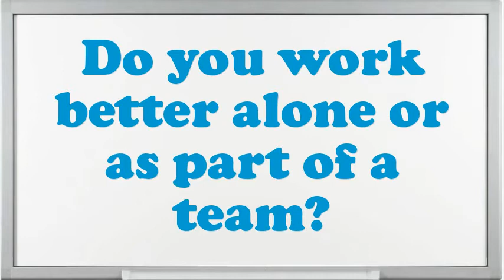Assembler Typebar interview questions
Interview Questions for Assembler Typebar.What makes your comforts about an Assembler Typebar position?How prolonged do you plan to stay at company if offered the Assembler Typebar position?What encouragement preparation would you demand being capable to do this Assembler Typebar job?What strategic plan did you have as an Assembler Typebar?What are the potentials of an elegant Assembler Typebar?In your Assembler Typebar Chef job did you feel you improved agreeably?What achievements have you gained working as an expertise Assembler Typebar?Why do you think you are eligible for the position of Assembler Typebar?10 popular interview questions, commonly asked interview questions, first job interview questions,